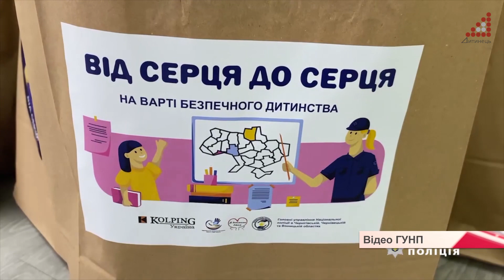Поліцейські областей України об’єдналися заради допомоги сім’ям з дітьми, що постраждали від війни